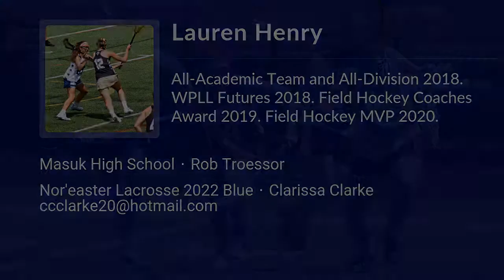Lauren Henry Lacrosse Highlights - CT 2022 - Def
Lauren Henry Recruiting Video.